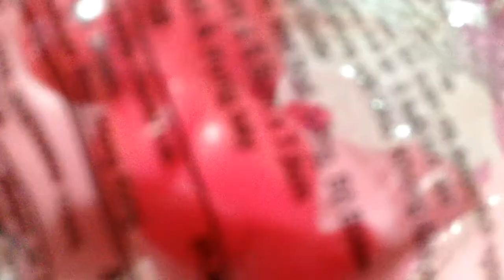Mcdonalds Happy meal MLP Cutie Mark crew Review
This is it Everypony!!!
My Little pony Cutie Mark Crew Pinkie Pie toy
She loves to Planned your own party and the Elements of LaughteR.and
an Independence day Journaling together with Hasbro and Playkit Ph.

Make more Magical of Friendship with My Little Pony comes in every Happy meal
Get one and Collect them all
Now available in The Philippines